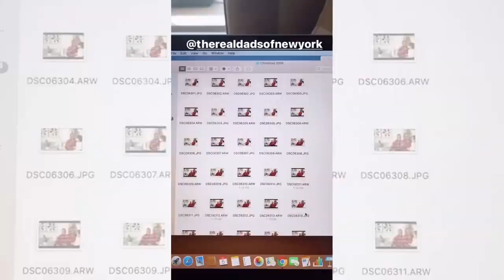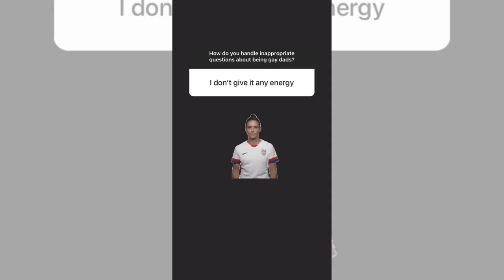'The Real Dads of New York' Take Over GWK's Instagram — and Magic Ensues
In early December, Richard and Carlos of @therealdadsofnewyork took over the GWK Instagram account — and viewers were in for a festive, fun, and fabulous ride!

If you missed it, don't worry, we got you covered. Check out what the dads got up to!

Gays With Kids is the Leading Website for Gay Dads, Dads to Be, Adoption & Surrogacy.

Meet new dads Mo and Justin who live with their son Brady in the Hell's Kitchen neighborhood of Manhattan. The couple talk about their relationship, their path to fatherhood and the creative way in which they chose their son's name.

Gays With Kids has REACHED OVER 250,000 Followers Across Social Media and Growing !

For all you fathers and fathers to be this is a space for you to not only educate yourself but be a part of a fast growing community!

As always we thank you for your support!